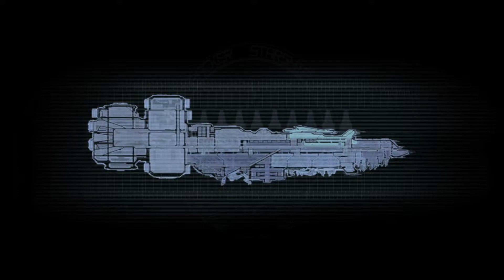Let's Play Dead Space Part 13 "Cryogenic Your Butt Mr. Regenerating Monster!!"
What's Up Folks! Welcome back to Part 13 of---*see's the crazy doctor* oh you again..hold on let me finish my welcoming greeting to my fans..anyways-- *see's regenerating monster* OH COME ON!!! YOU AGAIN!! Give me a While Folks...this monster may take a while to kill. or something